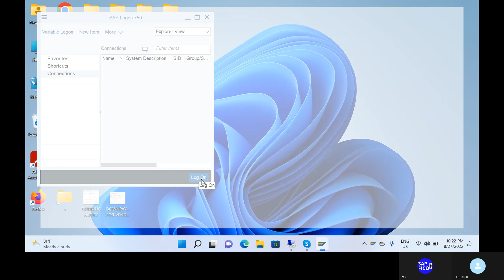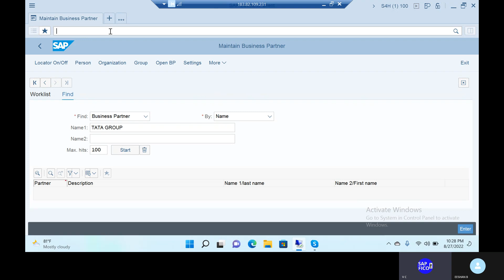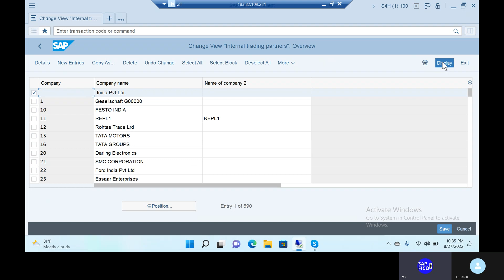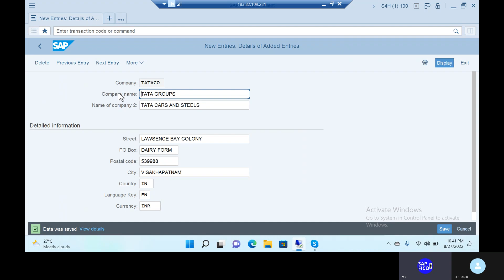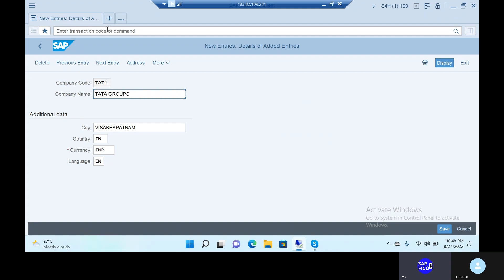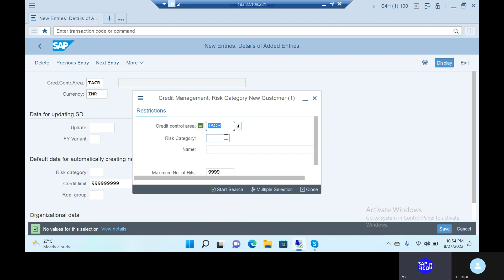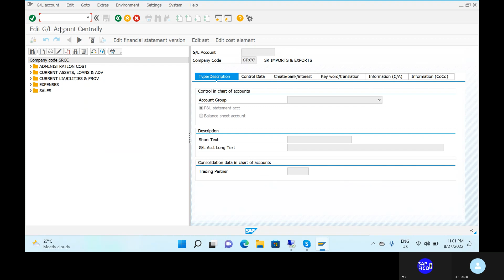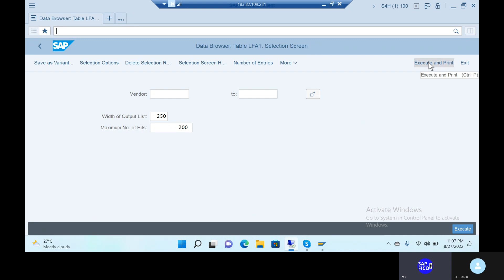SAP FICO S4 HANA ENTERPRISE STRUCTURE, SAP FICO S4 HANA COMPLETE END TO END TRAINING, SAP CO